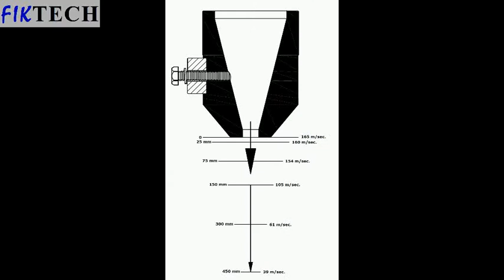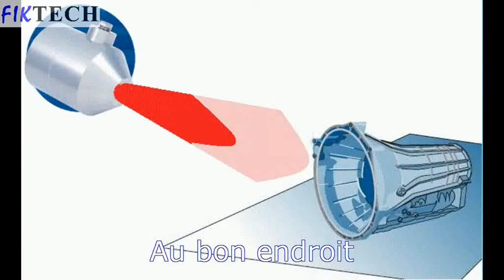Fiktech Jet pistolet à air Luchtkanon Luftkanone Blaspistole Luftduse 2.wmv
Le lame d'air comprend une chambre et une surface lisse, de tailles spéciales écart de production. La relation entre la chambre et l'écart de production est très important d'assurer un bon écoulement d'air sur toute la longueur de le lame d'air. En outre, le lames d'air sont disponibles en aluminium et en acier inoxydable, les rendant disponibles dans toutes les branches de l'industrie.
L'utilisation des rideaux d'air, il faut accorder une attention particulière à la poussière et les liquides qui sont retirés avec lame d'air, le maintenir sous contrôle. Tous les aspects de santé et de sécurité doivent être envisagées. Le matériau liquide étant éliminée, elle peut former un spray. Car la turbulence de l'air peut déposer ce spray sur des sites indésirables. Attention à la protection des droits et de l'épuisement à terme des substances libérées sèches et liquides.
Étant donné que les lames d'air contiennent aucune pièce mobile, ils nécessitent peu d'entretien. L'explosion a envoyé, mais doit être propre. Ceci peut être mis en œuvre, notamment grâce à l'utilisation des filtres d'entrée approprié. Les câbles de connexion doivent être correctement dimensionnés pour limiter les pertes de pression au minimum.